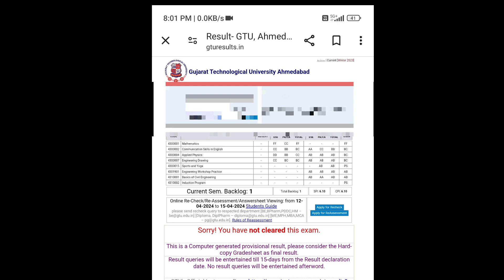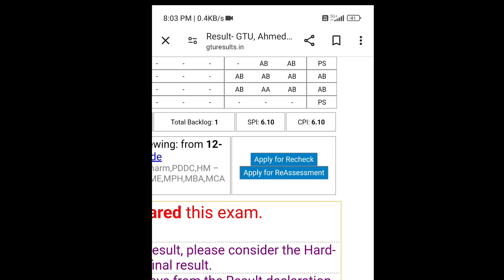જે લોકો જીટીયુ એક્ઝામમાં ફેલ થયા છે તે લોકો હવે શું કરુંવુ રીચેક કરુવુ કે રીએસેમેન્ટ કરવુ?Important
👉 જે લોકો જીટીયુ એક્ઝામમાં ફેલ થયા છે તે લોકો હવે શું કરુંવુ રીચેક કરુ વી રીએસેમેન્ટ કરીએ ઈમ્પોર્ટન્ટ 💯

👉Diploma Engineering
Result link કરવા માટે જીટીયુ રીઝલ્ટ લીંક.  રિએસેસમેન્ટ રીચેક કરવા મોટે.

👉 GTU Exam નજીક આવેછે તો.

કોઈ ને જોઈન્ટ થવામાં કે કઈ Problems આવે તો મેસેજ કરે એટલે Joint કરિ દેવામાં આવશે.